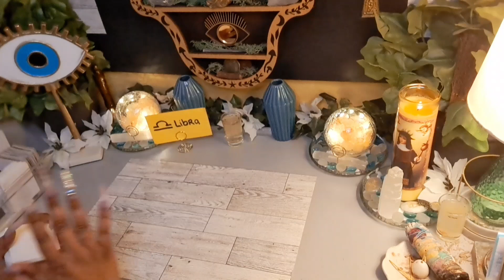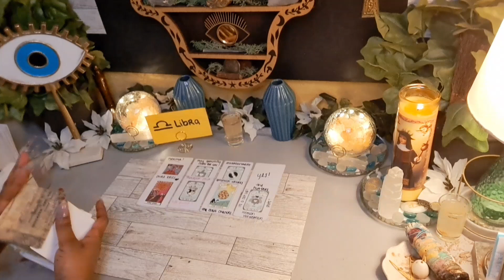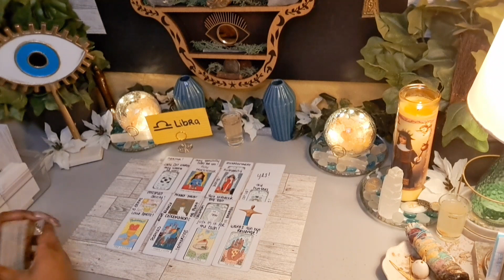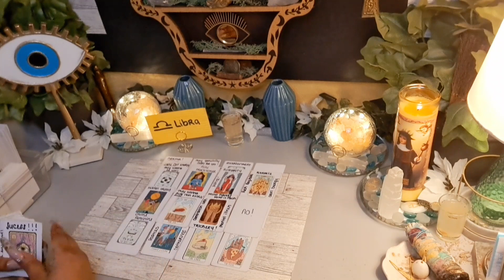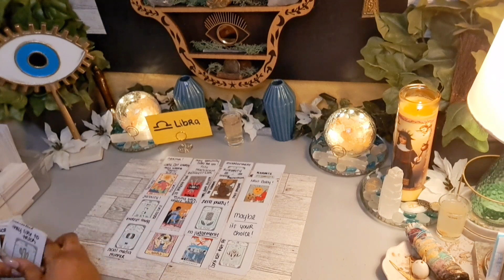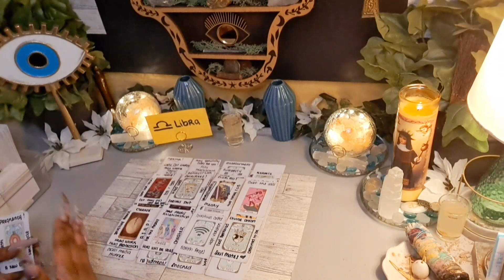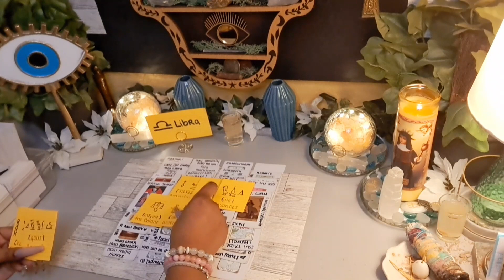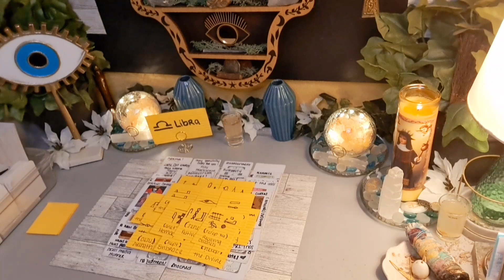Libra♎️U Keeping Ur Cool During These Attacks😈Earned U The BEST Karma 🤑😍